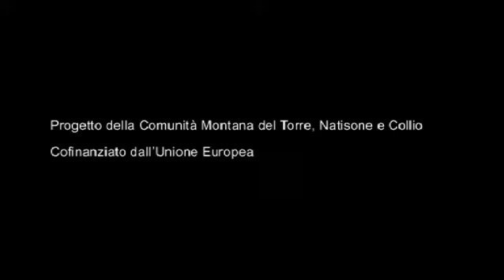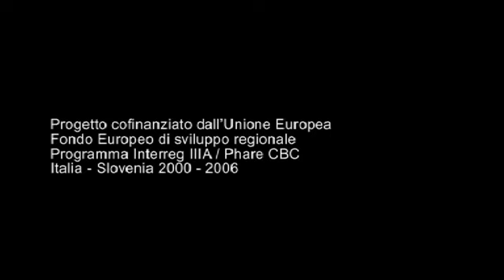Abitanti e Topolò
Video fiaba
di Gianfilippo Pedote e Leonardo Gervasi
musiche di Massimo Falascone
voce di Silvano Piccardi